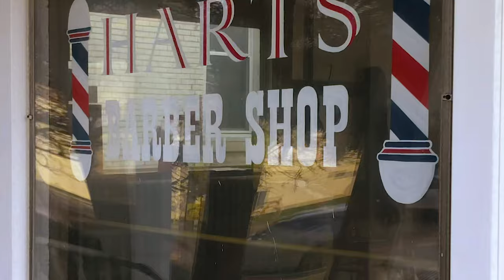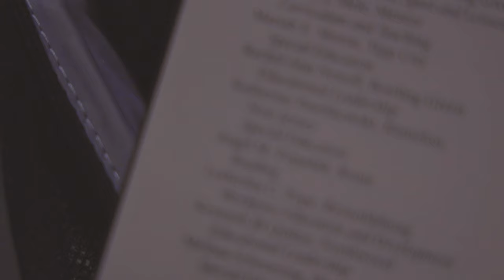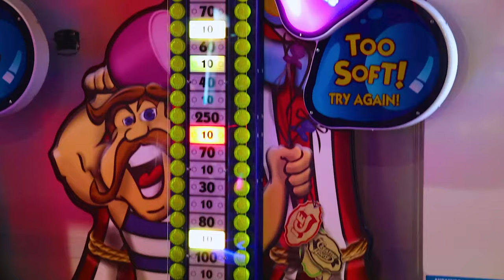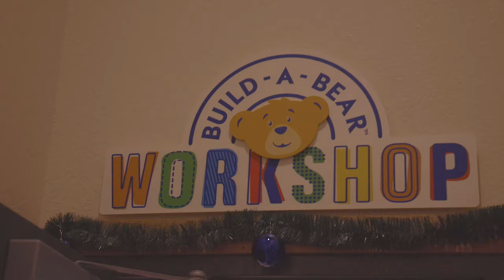My Wife Is REALLY Smart!!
OUR PARTNERS ⬇️

USE CODE “NCT”

My Gear: 🔧🔪🔫📱

ESEE OD Izula-II Knife

Benchmade Bugout pocket knife

North Coast Tactical Sidekick Holster: shorturl.at/efvJX

Pop Socket

Magnetic Car Mount

Clear Phone Case

Camera Gear:📸🎥

Main Camera - Canon EOS R

Main Lens

B Camera - Canon T6i

B Camera Lens

Rode Video Micro

Canon 50mm Lens

ND Filter

Camera Bag

SD Card case

SD Cards

iPad case

Neewer Dimmable Bi-COlor LED Video Light